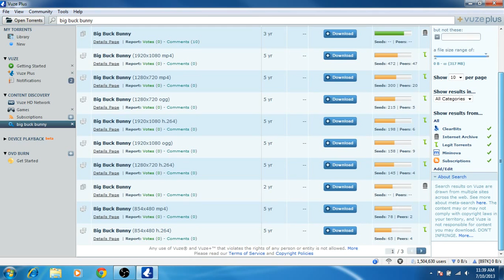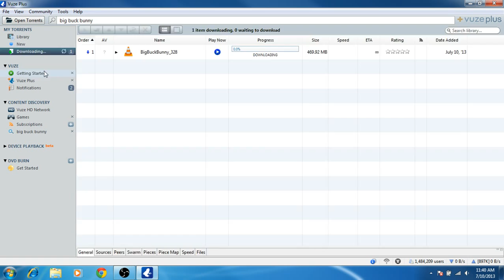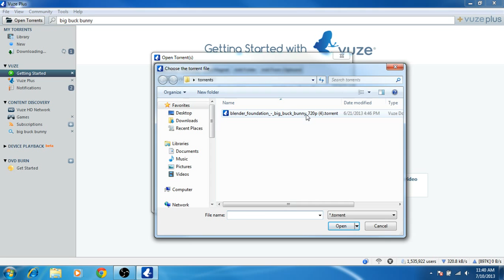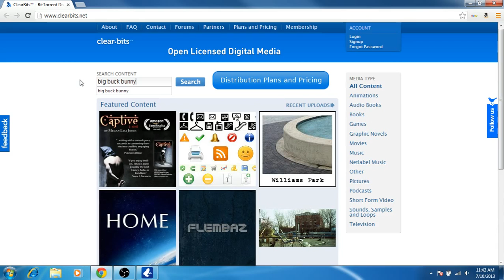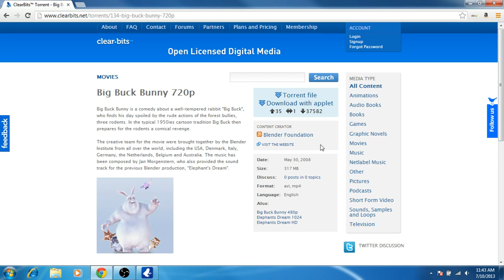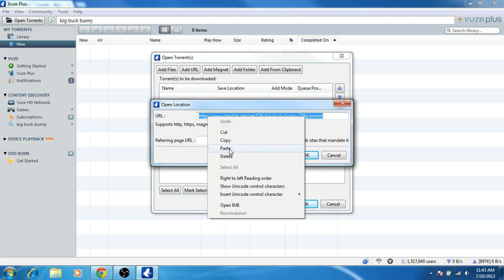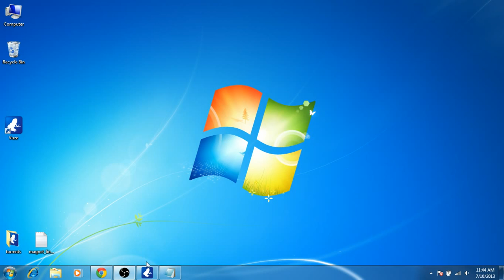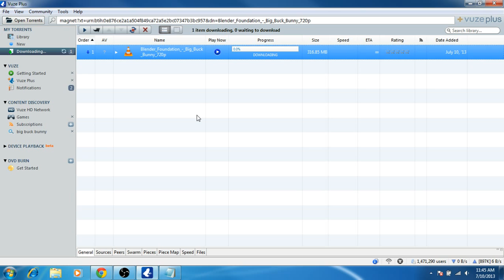How to Search, Open and Download torrents with Vuze Bittorrent Client 5.0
The best way to download free torrents!

Any use of Vuze® and Vuze+™ that violates the rights of any person or entity is not allowed. More